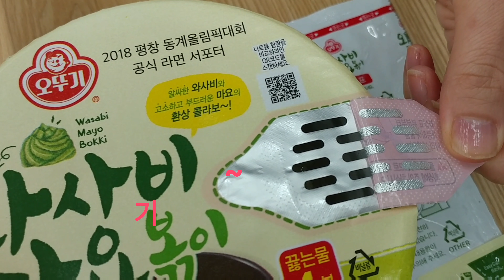편의점추천라면 cu 와사비마요 와사비라면볶이에는 와사비가들어갈까??